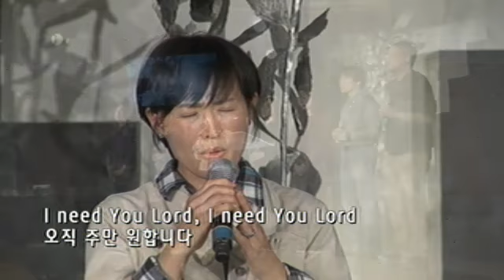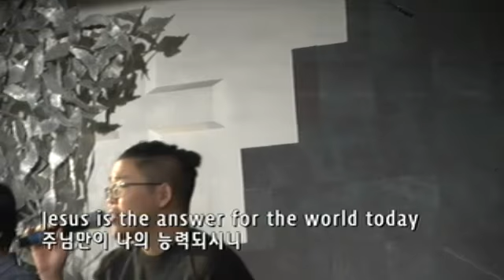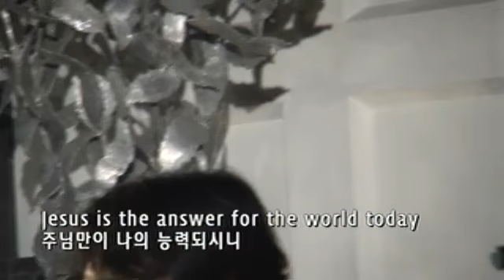횃불 트리니티 신학 대학교 - 이정숙 총장 - 11/19/2016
코너스톤 교회 - 횃불 트리니티 신학 대학교 - 이정숙 총장 - 11/19/2016